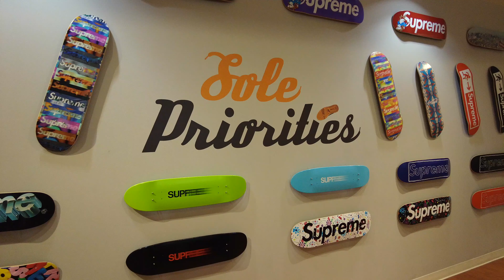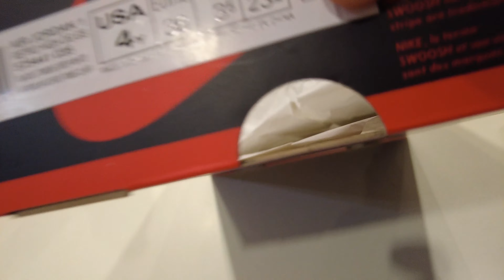What It's REALLY Like Working At A Sneaker Store! (Sole Priorities) Ep 2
Today's video is not your regular sneaker store vlog! Meaning there's no cash outs, no bulk deals, none of that normal stuff. Rather in this video you'll be following me as i help put our customers into some heat!